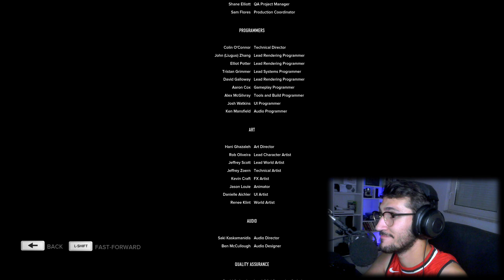Sleeping Dogs: Definitive Edition - Taking Down Big Smile Lee | Part 21 The End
▶ Recorded via Mirillis Action!
▶ PC Specs:
➤ CPU: AMD RYZEN 5 2600 @3.4Ghz - Precision Boost 2 @3.9Ghz
➤ CPU Cooler: CoolerMaster Hyper 212 Black Edition
➤ GPU: Sapphire RX 580 PULSE 4GB GDDR5
➤ RAM: Kingston HyperX PREDATOR 32Gb DDR4 3200Mhz
➤ SSD: Kingston A400 120GB Sata3 6GB/s
➤ HDD: Western Digital Blue 2TB 64mb 7200rmp Sata3 6GB/s
➤ PSU: CoolerMaster MasterWatt Elite 500W 80+ Bronze
▶ Don't forget to support me by dropping a like, comment what you thought you liked in the video and what could be improved and by subscribing to the channel, also ring the bell to get notifications about next uploads it helps alot! ❤